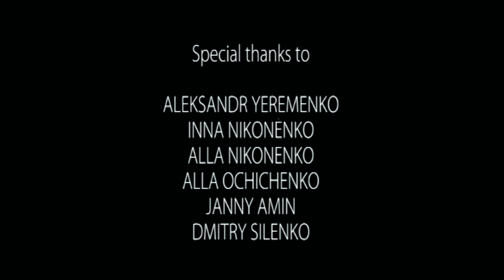SUCH is LIFE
Short film "Such is life"
Writer and director - Iaroslav Andruschenko
Original music - Margarita Shuk, with the participation of Roman Boyko
Sound recording and mixing - Roman Boyko
Mastering - Victor Strannik

Короткометражный фильм "Such is life" (Такова жизнь)
автор сценария и режиссёр-постановщик Ярослав  Андрущенко
музыка Маргарита Шук ,при участии Романа Бойко
запись/сведение Роман Бойко
мастеринг Виктор Странник